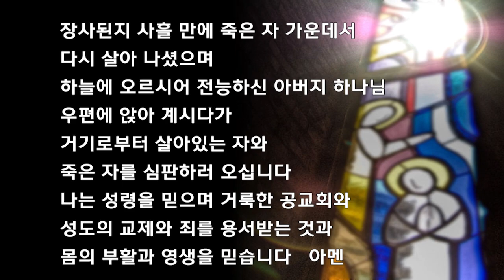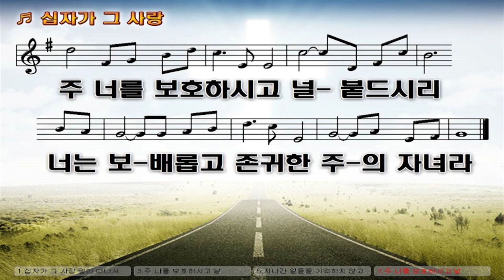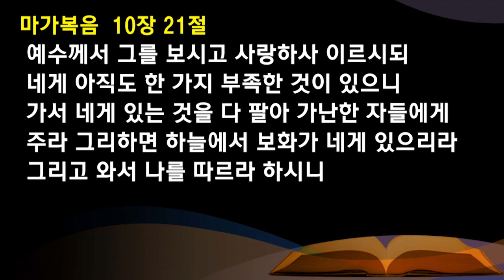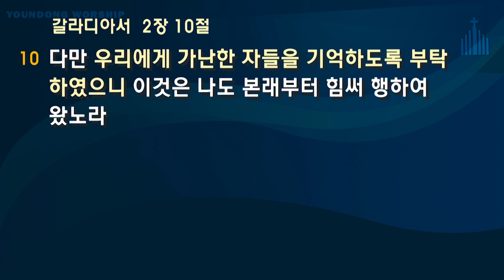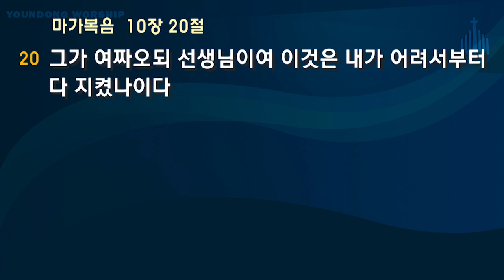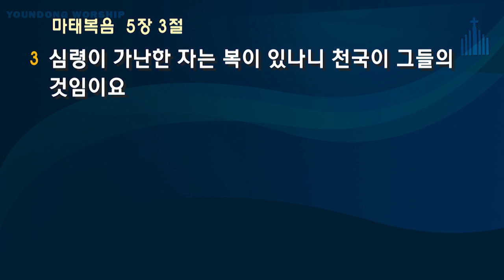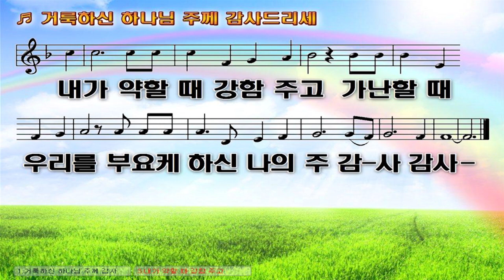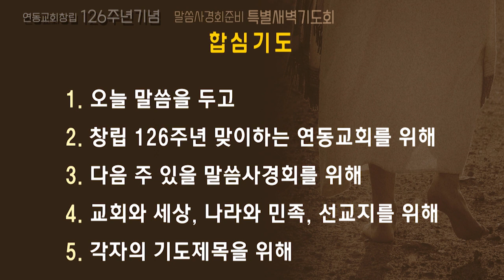2020.10.06 - 예수,말씀(2) : 가난한 자를 위함 (마가복음 10:21)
2020년 말씀사경회 준비 특별새벽기도회
10월 6일 화요일 - 설교노트

1. 세례요한과 그의 제자들이 예수님의 정체성을 묻는 질문 가운데, “당신은 어떤 메시야 입니까?”라는 질문에 무엇이라고 대답하셨습니까? (마 11:5)

2. (    )에 답을 넣으세요.
주의 성령이 내게 임하셨으니 이는 (                    )에게 복음을 전하게 하시려고 내게 기름을 부으시고
나를 보내사 포로 된 자에게 자유를, 눈 먼 자에게 다시 보게 함을 전파하며 눌린 자를 자유롭게 하고
주의 은혜의 해를 전파하게 하려 하심이라 하였더라.(눅 4:18-19)

3. 마태복음 5장 3절과 눅 6장 20절 두 구절의 말씀에 공통점은 무엇입니까?

4. 삭개오가 잘못을 깨닫고 예수님 앞에서 약속한 회개의 실천은 무엇이었습니까? (눅 19:8)

5. 예수님의 뜻을 이어 받아 성령으로 세워진 교회들이 보여주어야 할 신앙의 모습은 무엇입니까?
 (행 6:1-3, 갈 2:10)

6. 한 사람이 영생의 삶을 묻습니다. 그러나 예수님께서 하나님을 잘 섬기고 계명을 잘 지켜야 한다고
 말씀해 주십니다. 그 사람은 어려서부터 계명을 잘 지켰다고 말합니다. 그때 예수님께서 대답하신
말씀을 적어 봅시다. (막 10:21)

7. O.X 문제
  (1) 율법이 인간을 선하게 만든다 (         )
(2) 영생의 조건 두가지는 첫째, 오직 선하신 하나님만 믿어라, 둘째, 구원받은자 되었다면 가난한 자를 구제하라 (         )

8. 가난한 자를 위한 교회의 두 가지 모습을 쓰시오.

참여하신 분들께 소정의 선물을 드리도록 하겠습니다.